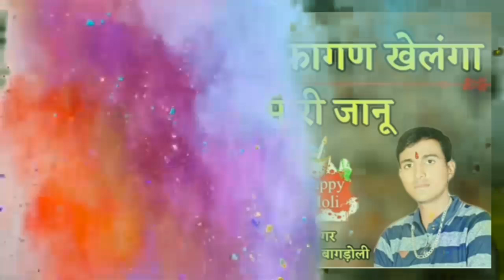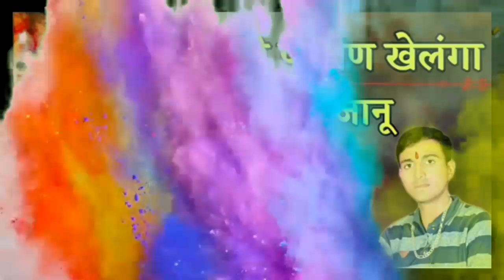होली धमाका ~ आ गया पुरे राजस्थान में धूम मचाने वाला होली सोंग √√ Holi song 2020 sitaram baagdoli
❖ song
❖ Singer
❖ Director :- Vicky thekla shahpura 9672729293
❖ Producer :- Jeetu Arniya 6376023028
❖ Album :-
❖ Label :- Bagdawat Brother's
❖ Helper :- Bagdawat Music Lalsot
                    Bainsla music
                    Dev music SawaiMadhopur
                    Jmc Rajasthani
❖ Copyright :- ©Bagdawat Brother's
❖ Category :- Rajasthani Dj Songs 2019

Licensed to YouTube by Bagdawat Music company (Lalsot) on behalf of Bagdawat Music company &Dev Music company

Contacts company (person)   :-   MR. Jeetu Arniya
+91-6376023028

1. Manraj Diwana new song 2020
2. Manraj Diwana new song 2020 dj remix
3. मनराज दीवाना न्यू साँन्ग 2019
4. Dhara singh gurjar new song
5 dhara singh tiger new song 2020
6. Manraj diwana new song 2020
7.manraj diwana 2020 new song
8. मनराज दीवाना न्यू साॅन्ग 2020
9. Priyanka music rajmana
10 प्रियंका म्युजिक रजवाना
Meenawati Geet, Meenawati Geet 2019, New Meenawati Song 2019, Meenawati Uchhata Geet 2019,kr devta new song 2020, kr meena song, काळू राम देवता,  k r devta song 2020, k r devta new song 2020,

Lattest Rajasthani song !! New Rajasthani DJ song !! Rajasthani Gurjarwati song !! Rajasthani meenawati song !! And all Rajasthani hit song's !!